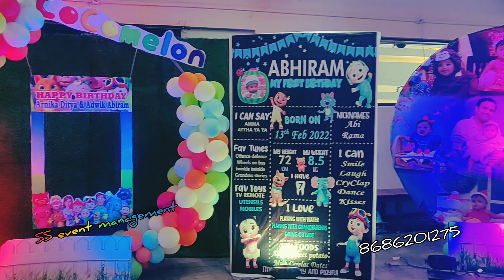Coco -melon birthday theme decoration in Vizag -Best compliments for best |Event organising